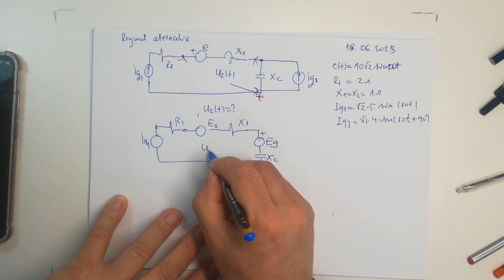Rrymat alternative 5. Detyre provimi nga BET 2